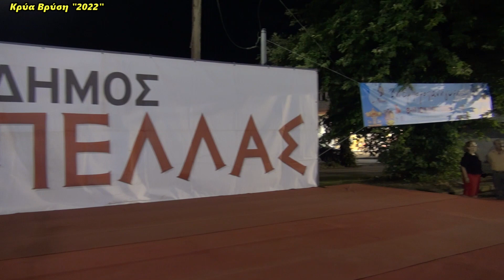Σύλλογος Γηγενών Κρύας Βρύσης Οι Μακεδόνες "2022"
Κυριακή 10 Ιουλίου
Πρώτη Εμποροπανήγυρη
στην Κρύα Βρύση Πέλλας

Μπαϊντούσκινο, Πουστσένο,
Ούμπαβα Καλίνα, Μάρενα,
Συρτός Μακεδονίας, Στογιάνιτσε,
Ζάραμο, Χασαποσέρβικο, Στάμενα

Σύλλογος Γηγενών
Κρύας Βρύσης "Οι Μακεδόνες"

Πρόεδρος: Γρηγόρης Δέλλιος
Χοροδιδάσκαλος: Παντελής Πασχαλίδης

Ο Πολιτιστικός Σύλλογος Γηγενών Κρύας Βρύσης Οι Μακεδόνες ιδρύθηκε τον Οκτώβριο του 2009 με έδρα την Κρύα Βρύση από τους Πέτρο Κουπαντσή του Αναστασίου και τον Θεόδωρο Μποζίνη. Ονομάζεται Γηγενείς γιατί είναι οι πρώτοι κάτοικοι της Κρύας Βρύσης. Από το 2013 πρόεδρος είναι  ο Δέλλιος Γρηγόριος. Είναι μέλος της Πανελλήνιας Ομοσπονδίας Πολιτιστικών Συλλόγων Μακεδόνων (ΠΟΠΣΜ) και έχει λάβει μέρος στη 1η και 2η Πανελλήνια Συνάντηση Μακεδόνων στο Καυτατζόγλειο το 2016 και το 2017 στην 3η Πανελλήνια Συνάντηση Μακεδόνων στην Αμφίπολη το 2018 και στην 4η Πανελλήνια Συνάντηση Μακεδόνων στους Ψαράδες Πρεσπών το 2019.